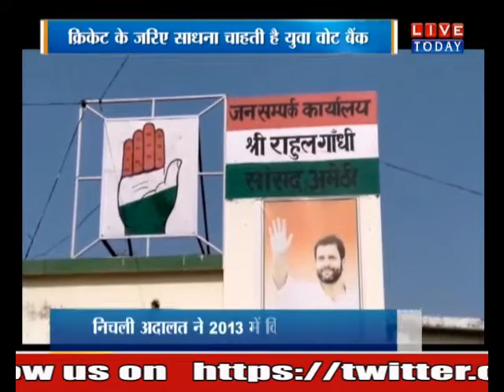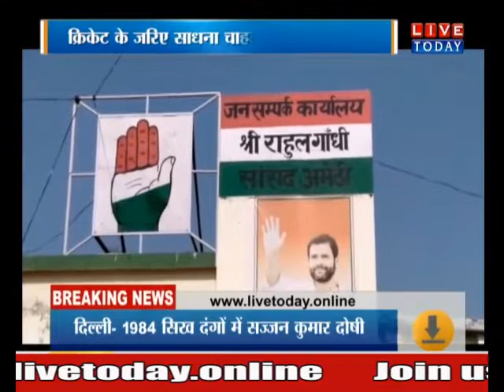देखिए कैसे क्रिकेट के जरिए साधना चाहती है युवा वोट बैक...